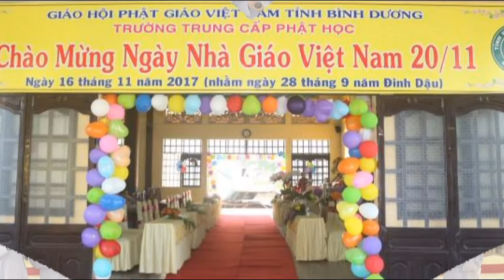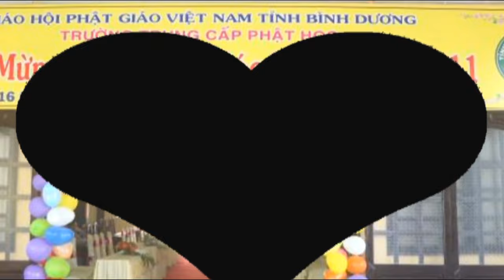BÌNH DƯƠNG:Trường TC Phật Học tổ chức Lễ NHÀ GIÁO VN 20/11/2017